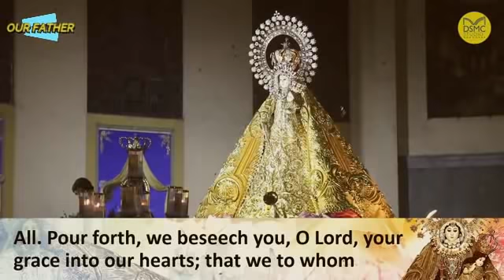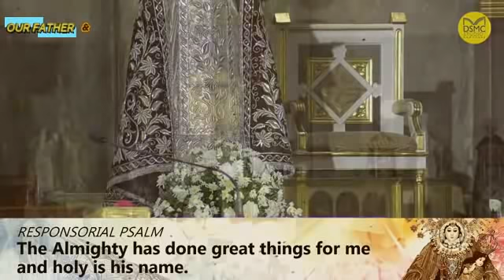STO. DOMINGO CHURCH LA NAVAL DE MANILA ONLINE LIVE & MASS TODAY SUNDAY - OCT 03, 2021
The National Shrine of Our Lady of the Holy Rosary, LaNavaldeManila. ONLINE LIVE ROSARY MARATHON & LIVE MASS TODAY TODAY SUNDAY - OCT 03, 2021

Video Source: STO. DOMINGO CHURCH LA NAVAL DE MANILA